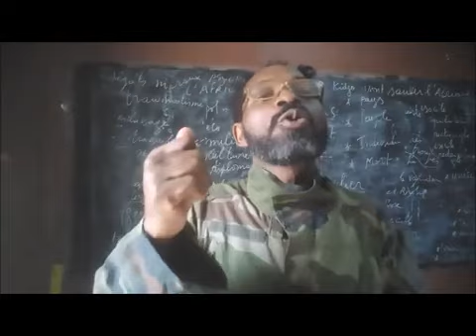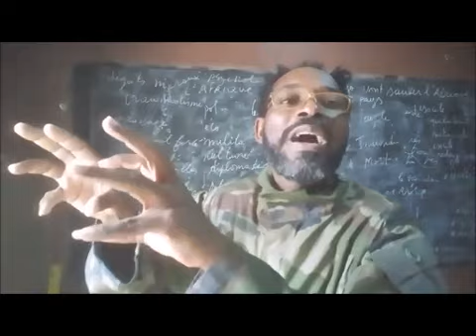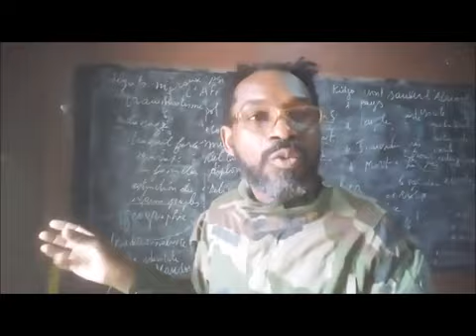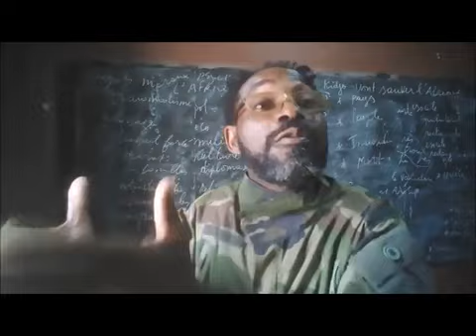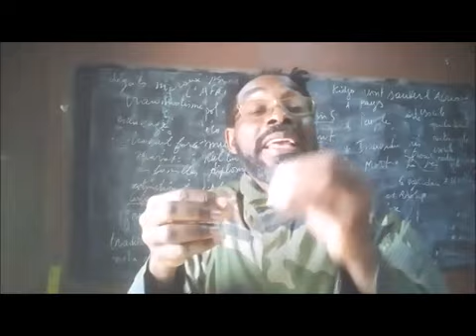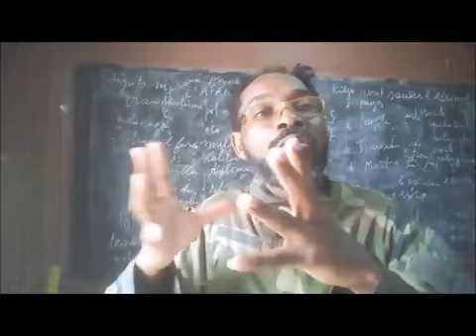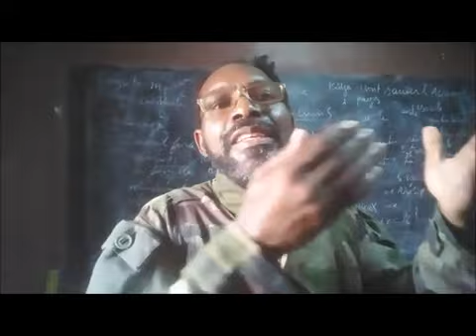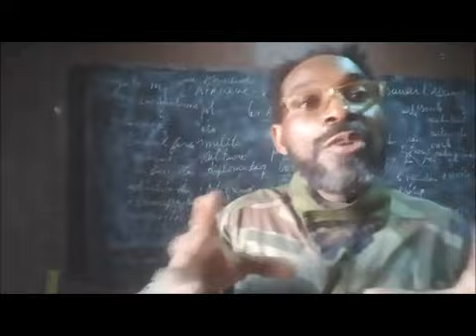LES AFRICAIN(E)S N'ESTIMENT PAS LEURS CHEVEUX ET LEUR PEAU - PARTIE 1